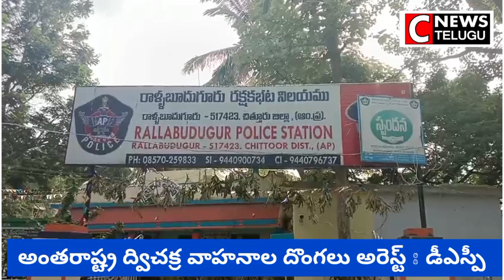DSP Sudhakar Reddy press meet అంతర్రాష్ట్ర ద్విచక్ర వాహనాల దొంగలు అరెస్ట్ : డిఎస్పీ సుధాకర్ రెడ్డి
అంతర్రాష్ట్ర ద్విచక్ర వాహనాల దొంగలు అరెస్ట్ : డిఎస్పీ సుధాకర్ రెడ్డి

The Best Place for News in the Best Place on Earth With Breaking News, Politics Updates, Entertainment News.